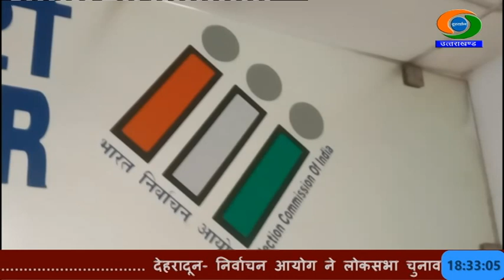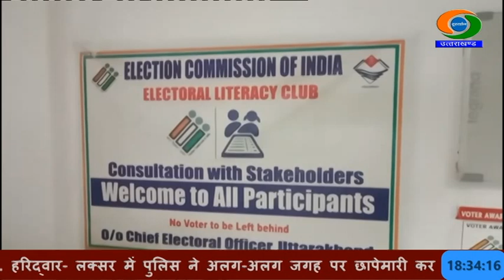उत्तराखंड में 5 लोकसभा सीटों के लिए चुनाव मैदान में 55 प्रत्याशी।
उत्तराखंड में 5 लोकसभा सीटों के लिए 55 प्रत्याशी चुनावी मैदान में है। आज नाम वापसी की अंतिम तिथि थी। इस दौरान अल्मोड़ा लोकसभा सीट से एक प्रत्याशी ने नामांकन वापस लिया है। अब नामांकन वापसी का समय समाप्त होने के बाद 55 प्रत्याशी चुनाव मैदान में रह गए हैं।